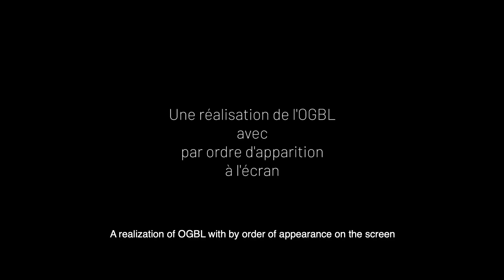OGBL - Les salariés du Secteur financier sont essentiels !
Les salariés du Secteur financier sont essentiels. Leurs droits aussi.
L'OGBL Secteur financier défend leurs intérêts au quotidien.